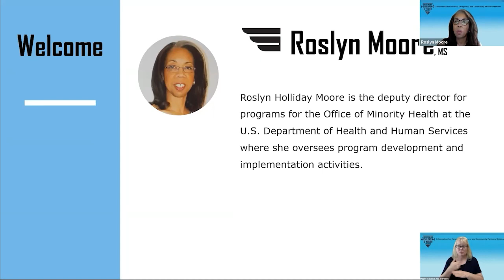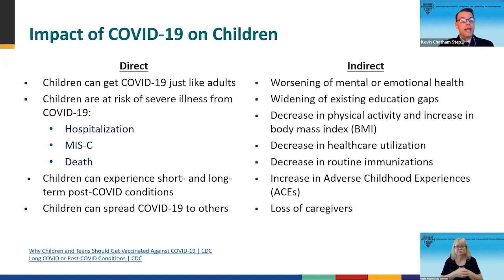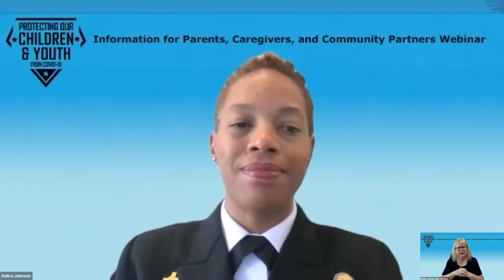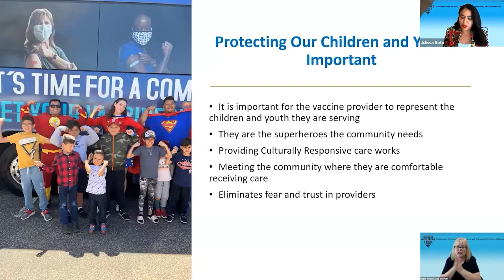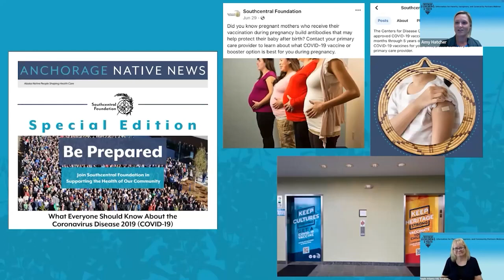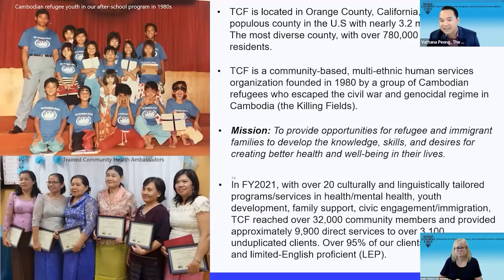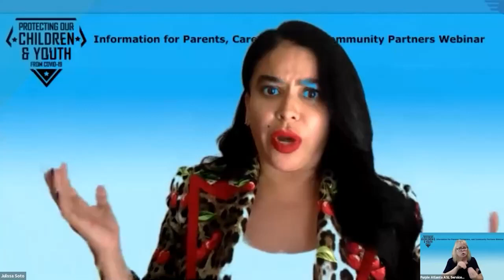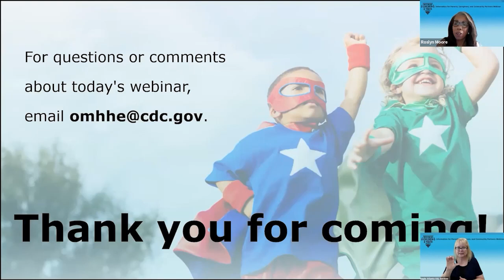Protecting Our Children and Youth from COVID-19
The Protecting Our Children and Youth from COVID-19: Information for Parents, Caregivers, and Community Partners Webinar provides accurate, timely, and trusted information about how to protect all children from COVID-19. Please note that this recorded webinar originally took place on Friday, July 29, 2022. Everyone ages 6 months and older can now get vaccinated against COVID-19, and everyone ages 5 years and older can get a booster if eligible. Getting vaccinated against COVID-19 is a key step in protecting children and youth from getting very sick or dying from COVID-19. Speakers include pediatric vaccine experts and community partners leading vaccine efforts for children and youth who will discuss:
• CDC’s COVID-19 vaccination recommendations for everyone ages 6 months and older, including where to find resources and credible information on vaccine safety.
• The risks, benefits, and myths associated with COVID-19 vaccinations for children and youth.
• What to ask a health provider about COVID-19 vaccination if your child has a disability.
• How community partners are working to protect Black/African American, Hispanic/Latino, American Indian/Alaska Native, Asian American, and Native Hawaiian/Pacific Islander children and youth with disabilities who live in communities disproportionately impacted by COVID-19.